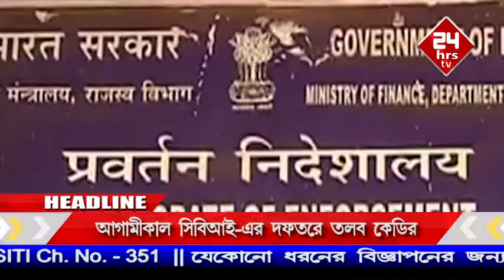News 27 08 2019